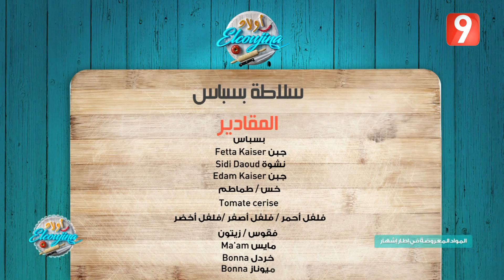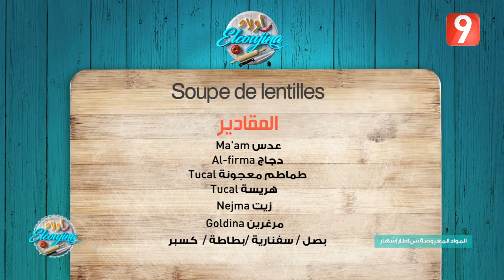أولاد ELCOUJINA - الحلقة 17 الجزء الأول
برنامج أولاد الكوجينة هي حصة تبث على قناة التاسعة كل يوم سبت و أحد، وتهدف الى إبراز أهم الخبرات في مجال الطبخ و إعداد الموائد في المناسبات و الاحتفالات، بإشراف عدد من المختصين في مجال الطبخ و المرطبات.